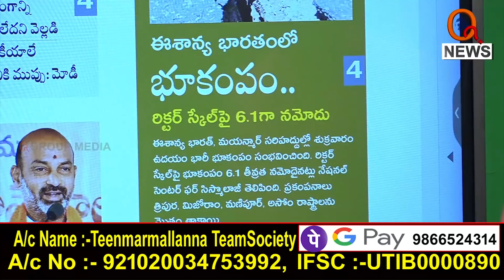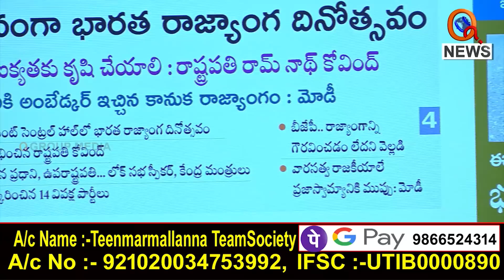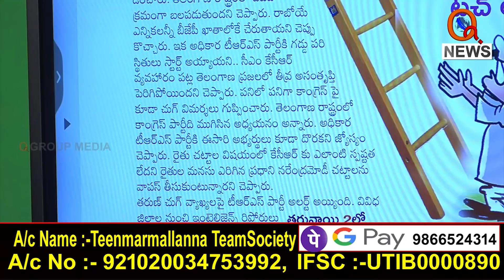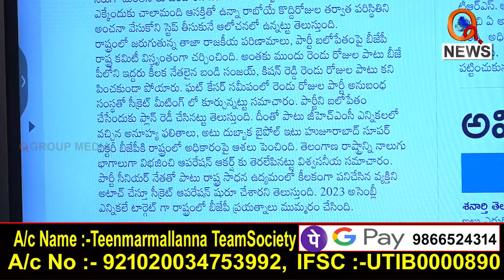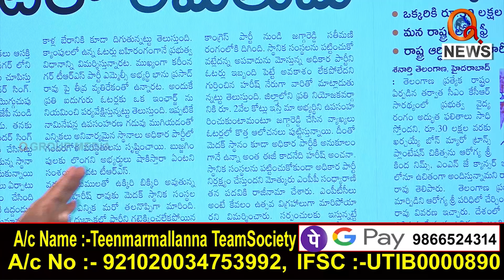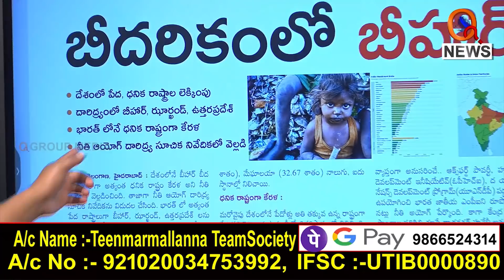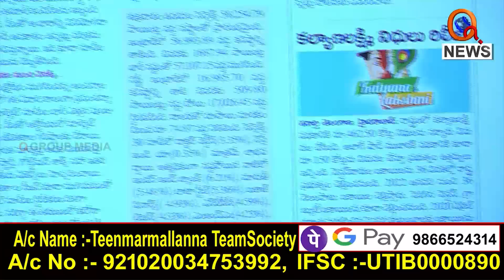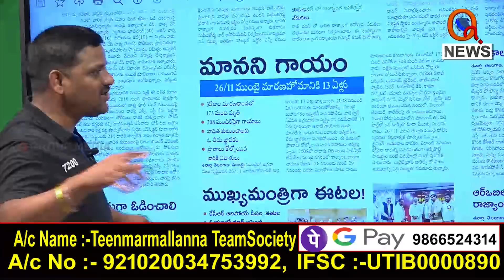ఆపరేషన్ కమలం ఆరంభం...|| TeenmarMallanna || QNews || QNewsHD